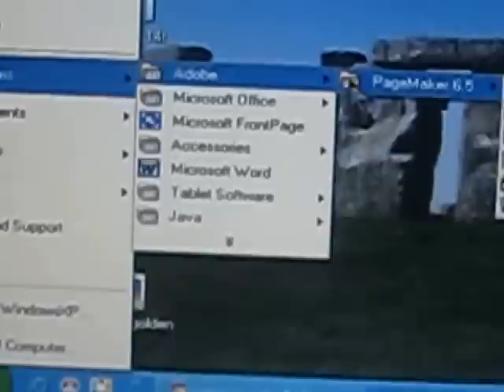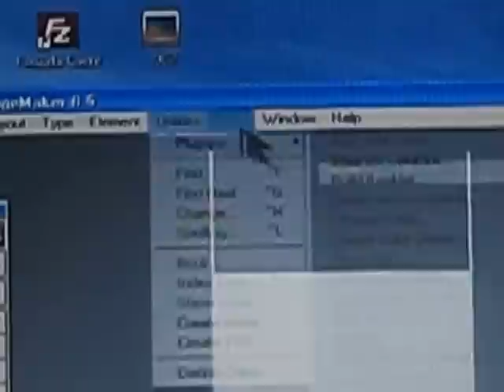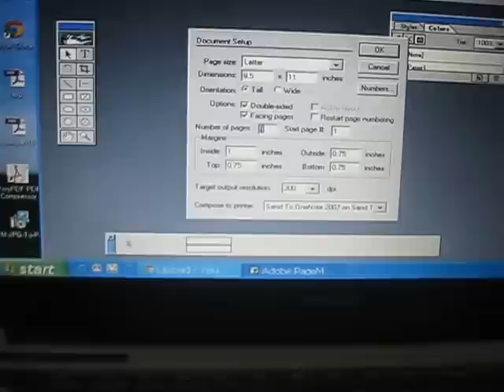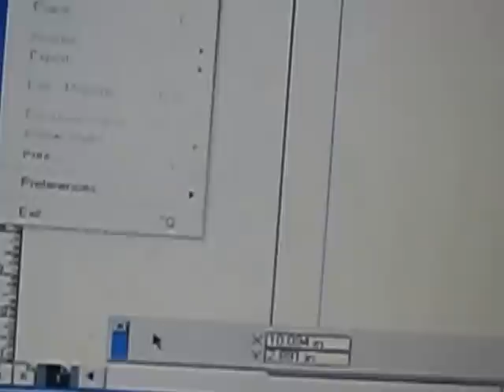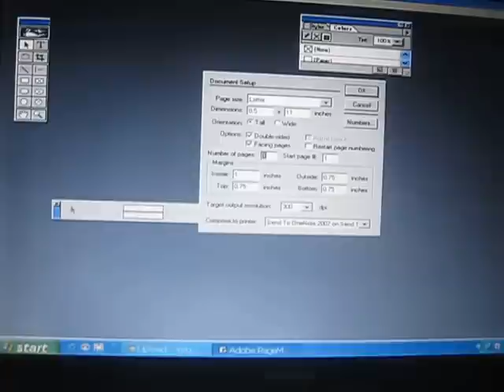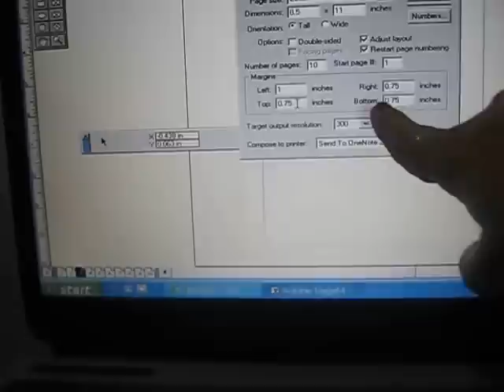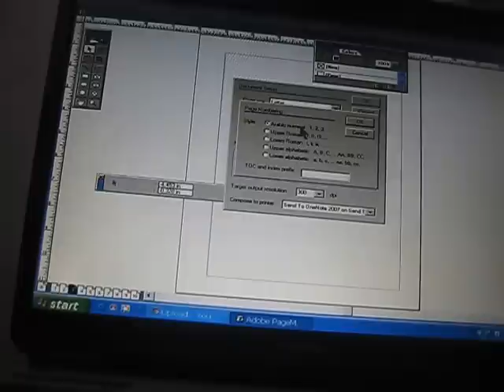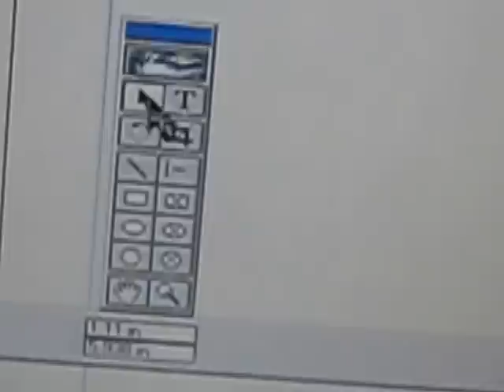learn computer in hindi-page maker -2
learn complete document setup of page maker. complete page setting, page size setting, page numbering and number formates etc.